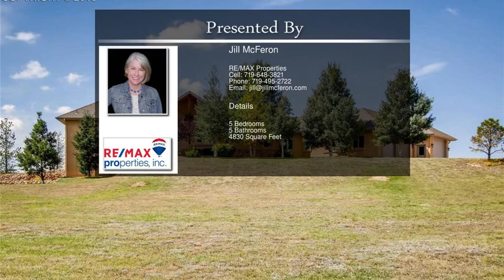16850 Bar X Road Colorado Springs CO 80908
16850 Bar X Road  Colorado Springs CO 80908

Incredible Mountain Style home on 35 acres! Look no further.  The attention to detail & amenities are AMAZING!  Conveniently located to the Springs & Denver, this animal loving property is perimeter fenced, off the beaten path, & elegant to the last detail. Gorgeous Stucco home w/ stamped concrete, covered front porch, landscaped with five bedrooms/five baths AND office (w/closet), formals, interior log siding, tongue & groove ceilings, radiant & FAG heat plus A/C.  BIG garage plus an 1800 sf shop with meeting room.  WOW!
Come down the long drive to the knoll and there is a beautiful, stately, Mountain home ready for its new owner.  The main level consists of a master suite, a junior master, plus office.  A large kitchen with lots of cabinetry w/ eat-in island/walk in pantry, and large dining area.  All with huge windows, allowing light in and a view of Pikes Peak & the Front Range. Plus a  sunken living room w/rock gas fireplace.  A great place to show those great hunts & entertain.  A main level laundry w/ cabinetry/desk area.  The full, walkout basement features a family room, complete with wet bar, a "flex room", a "safe room", plus 3 bedrooms, 2 w/ separate vanities, a  jack/jill, plus another 3/4 bath.  Features include, whole house generator,  forced air gas and a/c on main level, radiant in-floor in basement, fenced, doggie yard, trex decking w/ entertaining areas, Hand hewned log accents, high vaults, hardwood in living areas, AMAZING Front Range & Peak Views, animal/hobbyist friendly. 2 bays of garage are 40x24 w/long bay of 28'.  Morton, insulated shop w service door/double garage door of 40x45 w/  heated meeting room.  Come and enjoy this Jackson Hole Style!